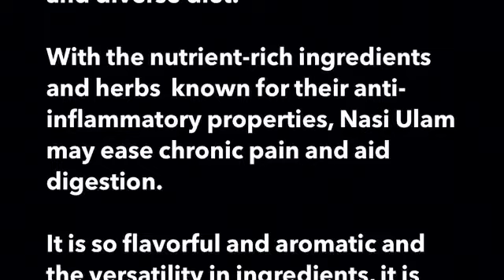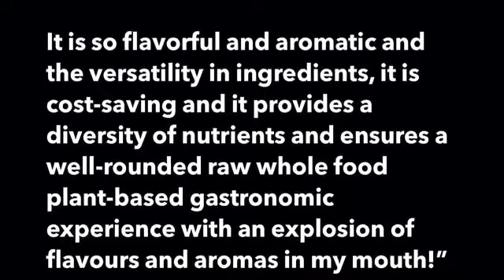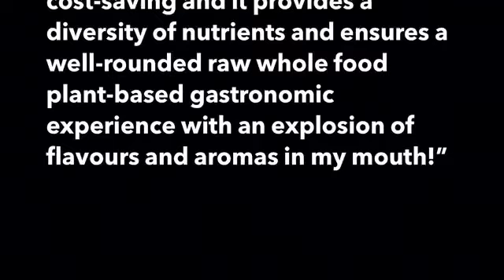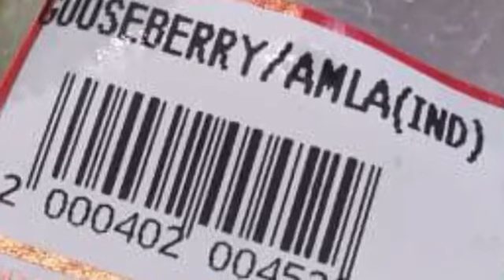TESTIMONIAL BY MADAM CHONG MEI ER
Next Workshop on
Leap Day 2024